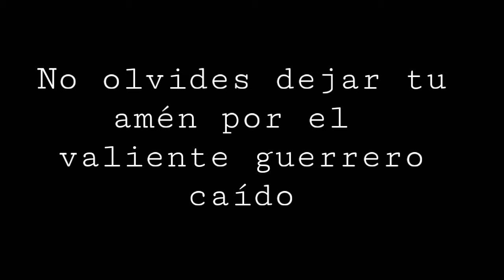Los clavados de la muerte •| YISEO™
Hola gente este es un claro ejemplo de que un buen profesor y un grupo que toma todo a desmadre puede terminar muy bien jaja.